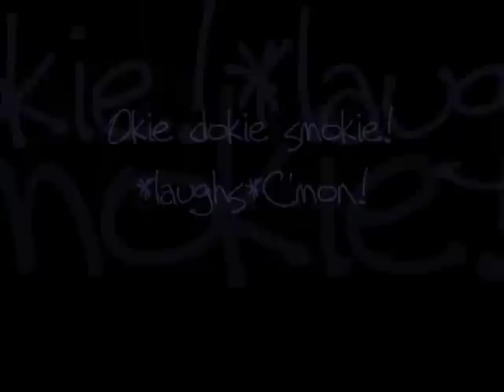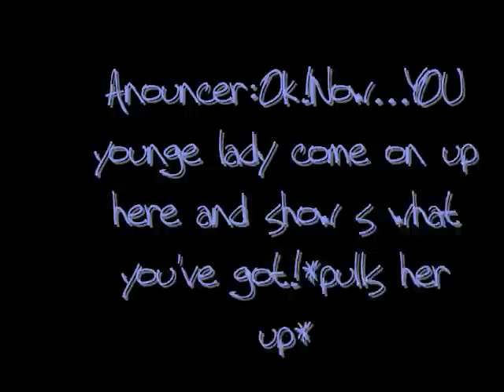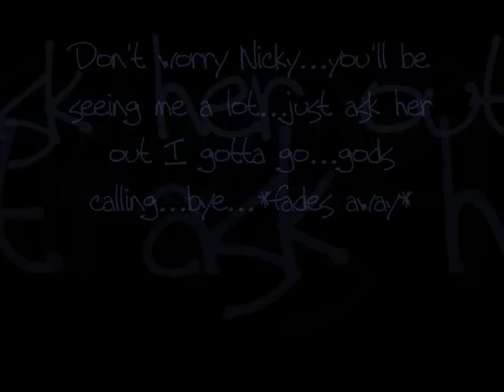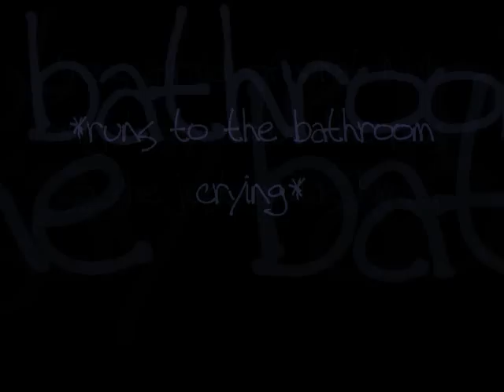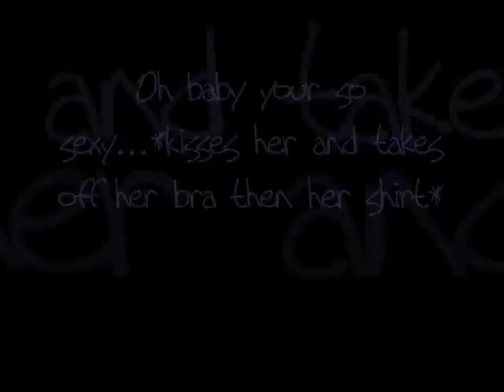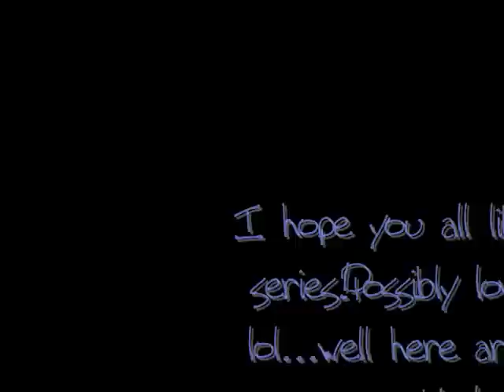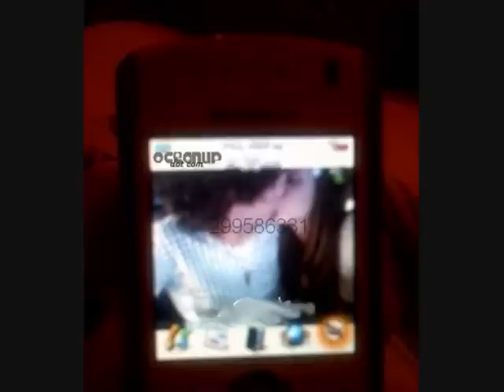Concrete Angel Trailor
hey guys hope ya'll like it!
xoxoxoRachxoxoxo